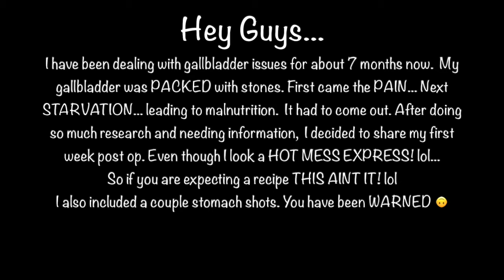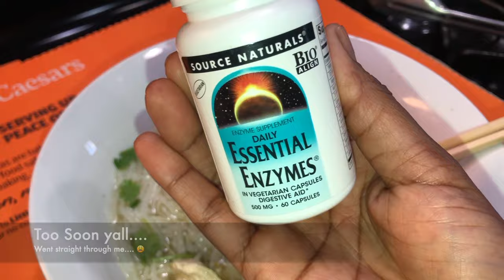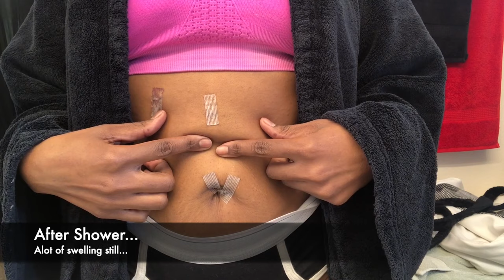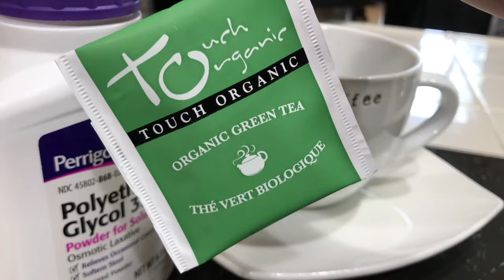Gallbladder Removal Surgery • My first week Post-Op • Laparoscopic Cholecystectomy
Hey guuuuys 😊. As you can see I have been going THROUGH it ! I have been so depressed and frustrated. My love of food slowly turned Into hate 😢. I tried everything under the sun to keep my gallbladder. Multiple gallbladder flushes, supplements, and strict diets. Unfortunately It was so packed with stones that nothing was helping. I was literally starving . I started lacking enzymes and nutrients that my body needed. So it had to go. After waiting for what seemed like forever it’s finally out. I was so nervous but so weak and tired that I just wanted it out by the end. While going through this I have researched so much information that I want to share. I wanted to include my first week post op because I spent days watching the same types of videos before my surgery. There are soooooo many HORROR stories 😢. If your are about to have surgery I hope this video eases some of your anxiety.  I am truly blessed. 🙏🏾❤️